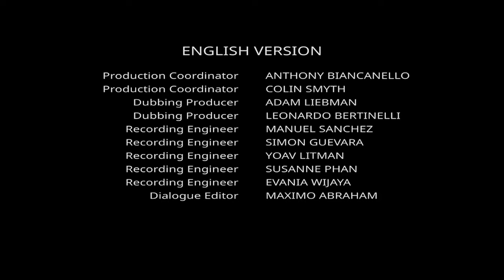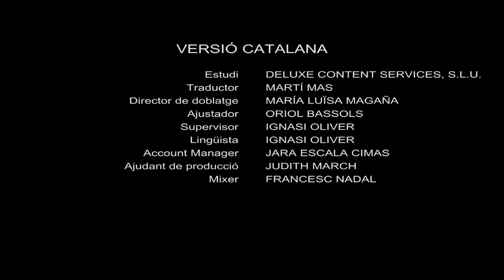Awareness ( 2023 ) Full Movie Fact | Carlos Scholz, María Pedraza, Pedro Alonso | Review And Fact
Awareness ( 2023 ) Full Movie | Carlos Scholz, María Pedraza, Pedro Alonso | Review And Fact

Awareness is a 2023 Spanish-American science-fiction action thriller film directed by Daniel Benmayor [ca] from a screenplay by Benmayor, Iván Ledesma, and Manuel Burque. It stars Carlos Scholz alongside María Pedraza, Pedro Alonso, Lela Loren, and Óscar Jaenada.

Directed by - Daniel Benmayor
Screenplay by -  Daniel Benmayor, Iván Ledesma, Manuel Burque,
Starring - Carlos Scholz, María Pedraza, Pedro Alonso, Lela Loren, Óscar Jaenada,
Cinematography - Juan Miguel Azpiroz
Edited by - Marc Soria